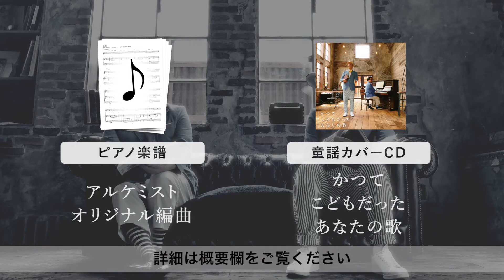椰子の実 / アルケミスト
・毎週火曜日に童謡の演奏動画を公開します
・この動画で演奏した内容のピアノ伴奏楽譜も販売中！

ー 椰子の実 ー

作詞：島崎藤村　作曲：大中寅二
編曲：井尻慶太

【アルケミスト】
こんやしょうたろう（歌）
井尻慶太（ピアノ）

アルケミスト

Recording Equipment:
Microphone

　NEUMANN U87Ai (Vocal)
　NEUMANN U89i × 2 (Piano)
Head Amp

　AVALON DESIGN M5 (Vocal)

　VINTECH AUDIO X73i × 2 (Piano)
Compressor
　UREI 1176 (Vocal)
　AVALON DESIGN VT747SP (Piano)